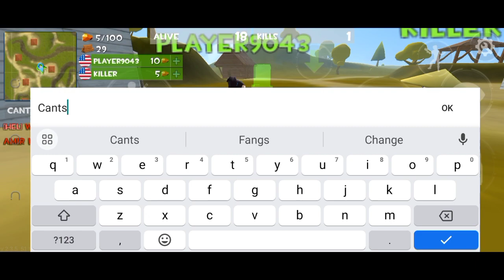Rocket Royale - The Ultimate FPS Challenge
Ez Win B)